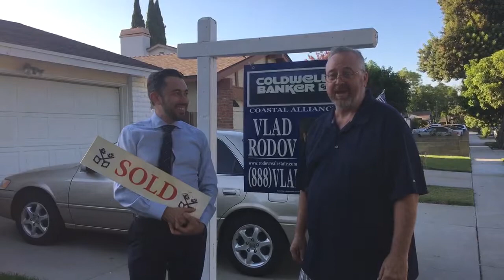Vlad Rodov, Realtor | Steve | 19707 Donna Ave, Cerritos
Buyers thoughts.